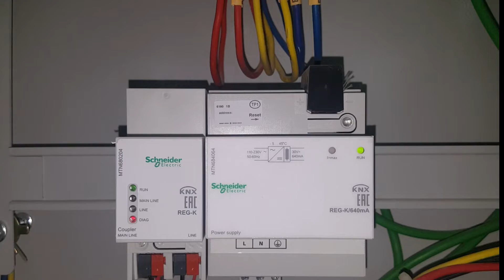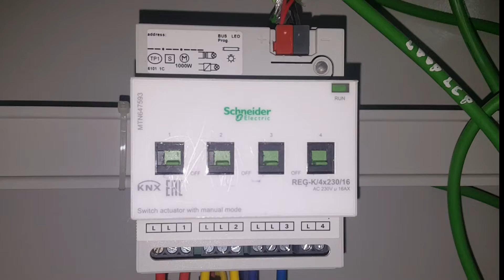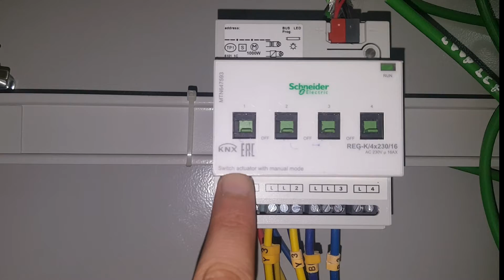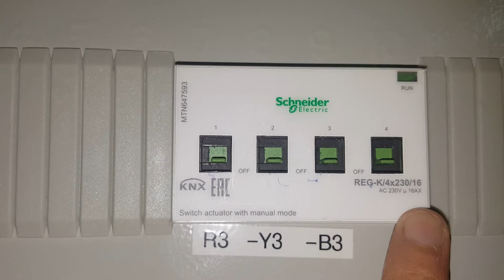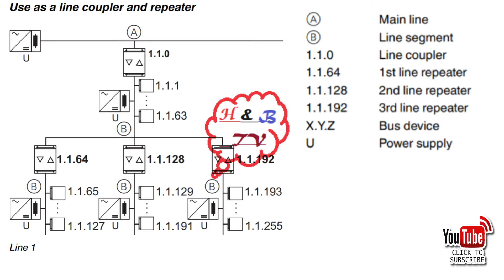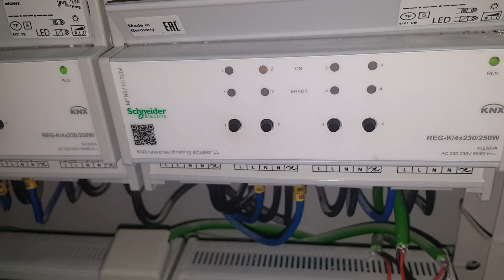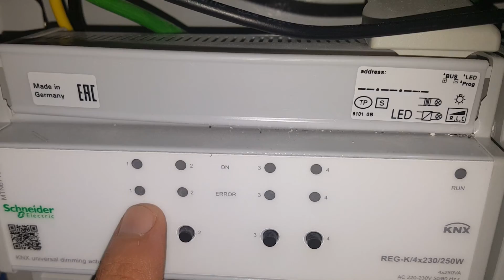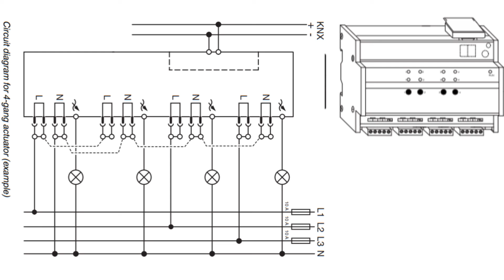Lighting Control System of Schneider KNX Actuator Dimming Module Wiring/Programming Hindi+Eng Sub/CC